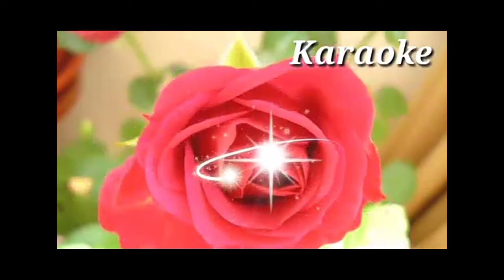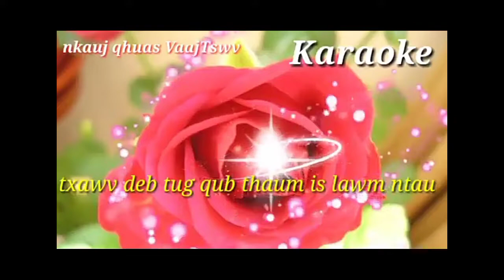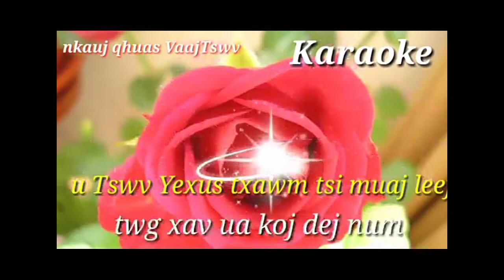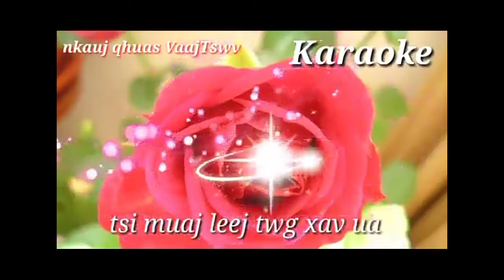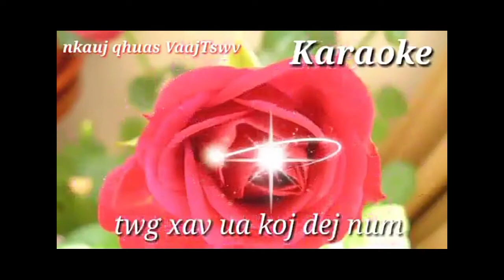Cov Ntseeg Hloov Zujzus